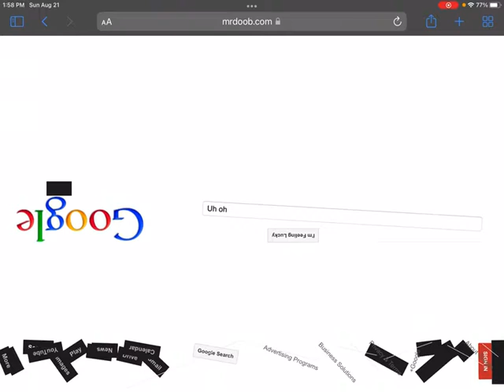I think I broke the Google...